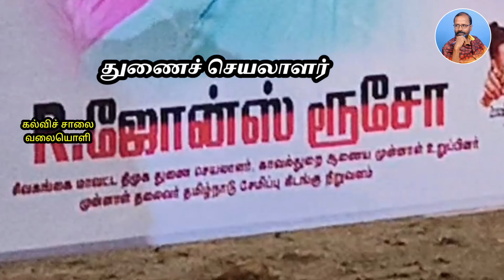இதில் பிழையேதும் உள்ளதா?